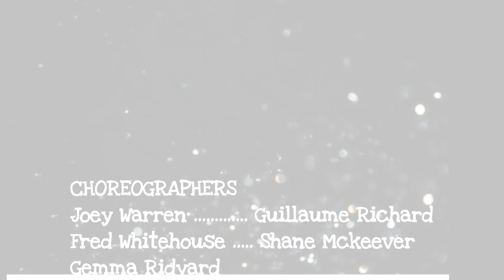Watch The Tempo - Line Dance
"Soul Dancer Singapore"
Muar Trip 2018